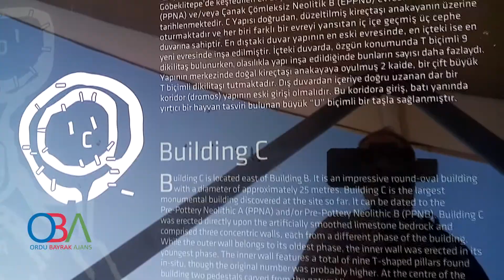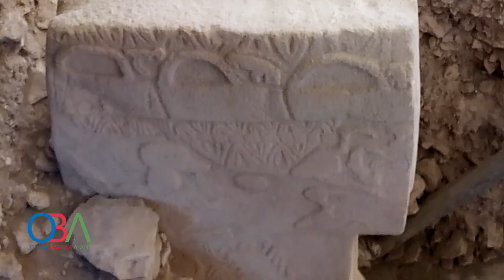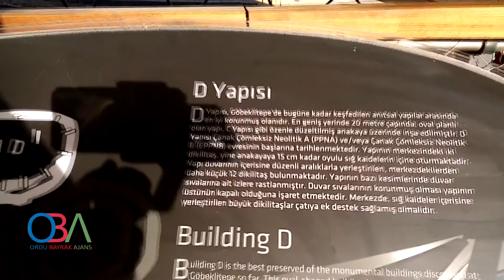GÖBEKLİTEPE ŞANLIURFA- OBA AJANS-2020